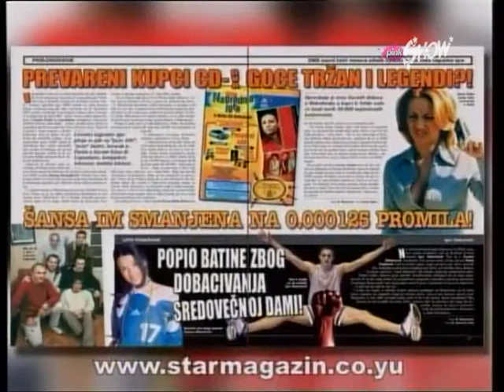Mira Skoric - Reklama za casopis STAR - (TV Pink 2004)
Copyright: TV Pink & Mira Skoric